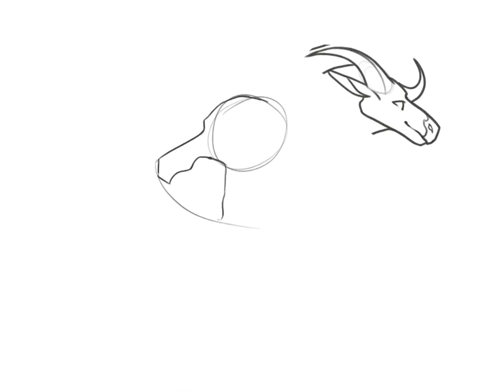Emerald Timelapse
This is the timelapse drawing of Emerald by PhthaloIndigo.
Emerald is one of Dystopia's allies during the Generation War.
Emerald is Silver's sister.

Song: Loopop - Wolf Mother